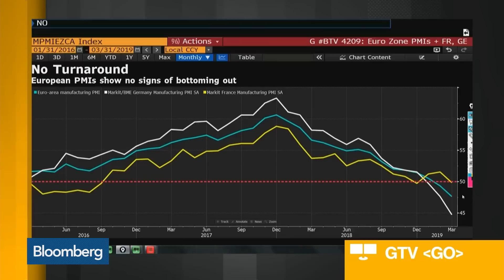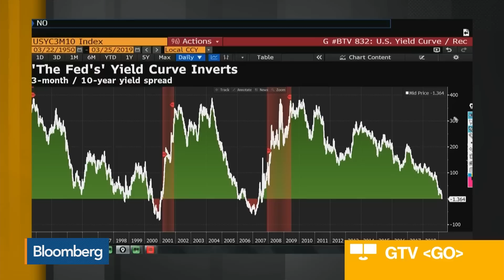CQS’s CEO Is Cautious on Europe, Sees Opportunities China, Japan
Mar.24 -- Xavier Rolet, chief executive officer at CQS, discusses his expansion plans for Asia, particularly Japan, investing in Europe, the opportunities he’s seeing in China and his outlook for the global economy. He speaks exclusively on “Bloomberg Daybreak: Asia” from the sidelines of the Milken Institute Japan Symposium 2019 in Tokyo.